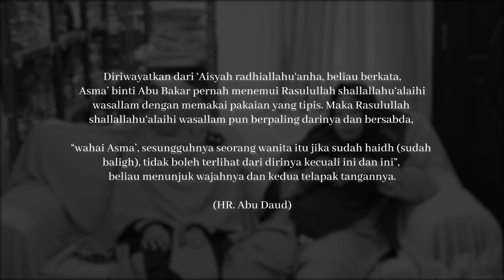Awas Kelihatan | Gerai Saffa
Dear sahabat saffa, barangkali diantara kita pernah lupa atau lalai dengan hal kecil yang membuat aurat tangan dan kaki kita terbuka.
Misal saat kita duduk lalu tidak sengaja bagian dari betis kita kelihatan. Atau males menggunakan kaos kaki dengan dalih 'kan cuma ke main didepan doang'
Sahabat saffa, barangkali hal tersebut tidak ada yang memperhatikan namun masih ada Allah yang selalu melihat sekecil apapun yang kehormatan dan kemuliaan wanita turun derajatnya.
Diriwayatkan dari ‘Aisyah radhiallahu‘anha, beliau berkata, Asma’ binti Abu Bakar pernah menemui Rasulullah shallallahu‘alaihi wasallam dengan memakai pakaian yang tipis. Maka Rasulullah shallallahu‘alaihi wasallam pun berpaling darinya dan bersabda, “wahai Asma’, sesungguhnya seorang wanita itu jika sudah haidh (sudah baligh), tidak boleh terlihat dari dirinya kecuali ini dan ini”, beliau menunjuk wajahnya dan kedua telapak tangannya. (HR. Abu Daud 4140, dalam Al Irwa [6/203] Al Albani berkata: “hasan dengan keseluruhan jalannya”)
Nah jadi yuks kita selalu perhatikan kehormatan kita ya dear, karena itu semua merupakan bagian aurat yang harus kita tutup ya sahabat safa.. 😘

Gerai Saffa
Sahabat Baik Hijrahmu

Produced by GERAI SAFFA
Directed by : @Noni Agfiatni
Written by : @Noni Agfiatni
Cinematographer : Rifqi Setia Budi

Semoga bermanfaat, ayo bermuhasabah - ayo berhijrah ! :)
Instagram : @geraisaffa | @geraisaffacatalog | @geraisaffadiary | @geraisaffafamily | @stockgeraisaffa